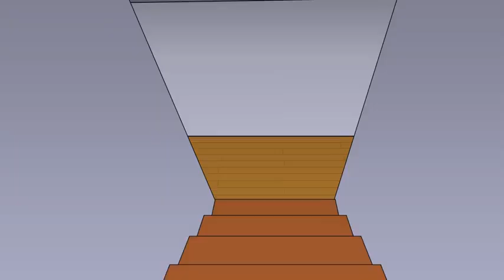A Creepy guy Breaks Into My House | Horror Animated (2020)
Victorious Dark Days Entertainment